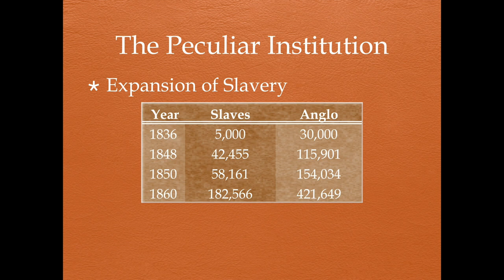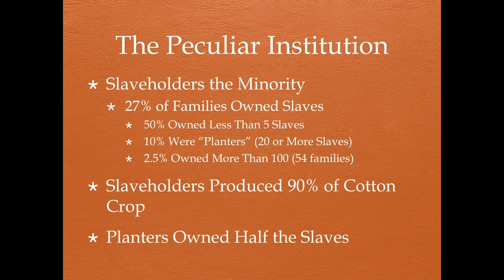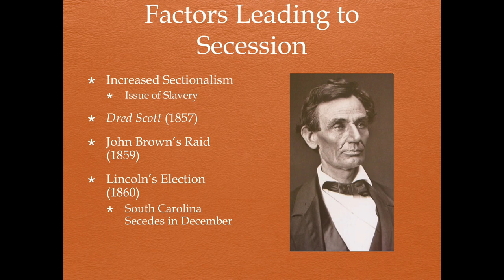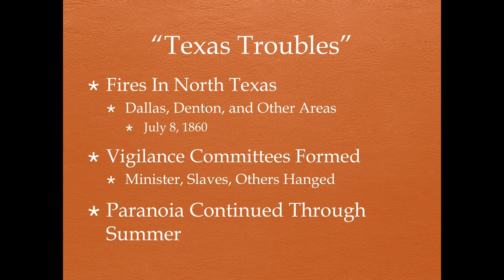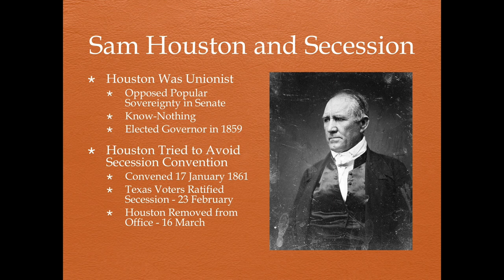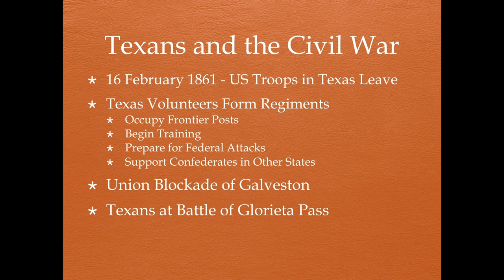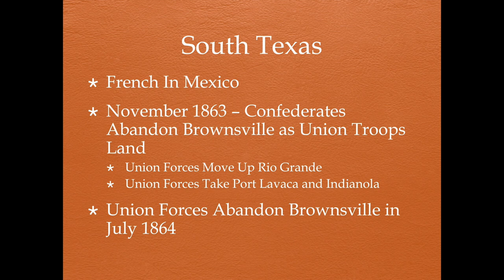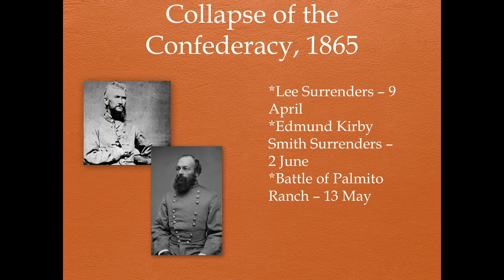Texas History Lecture 8: Texas and the Civil War - Preuss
A brief overview of the Civil War in Texas